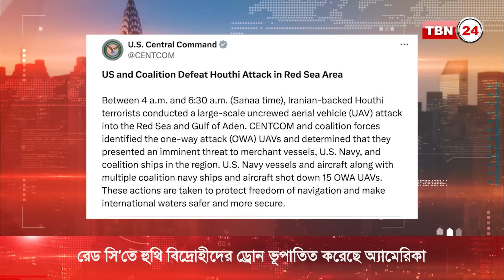আবারও উত্তপ্ত রেড সি, অ্যামেরিকার পণ্যবাহী জাহাজে ক্ষেপণাস্ত্র হামলা | TBN24 NEWS | Breaking News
রেড সি’তে হু. থি বিদ্রোহীদের অন্তত ১৫টি ড্রোন ভূপাতিত করেছে অ্যামেরিকা। শনিবার এক বিবৃতিতে একথা জানায়, ইউএস সেন্ট্রাল কমান্ড।